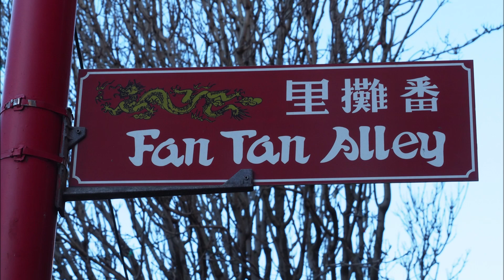VICTORIA BC 2019 PART 1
Things to see and do in the beautiful capital city of British Columbia, Canada. Una ciudad muy bonita!